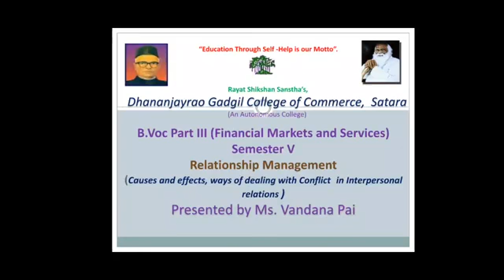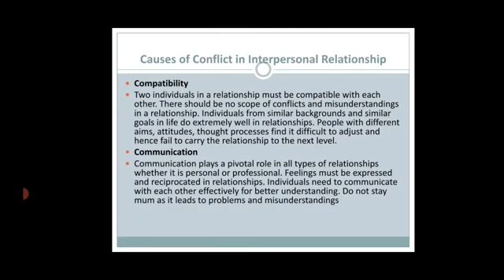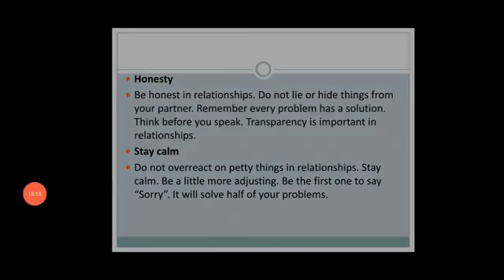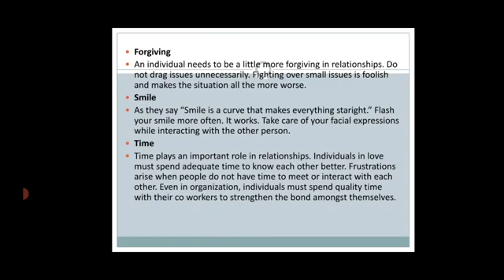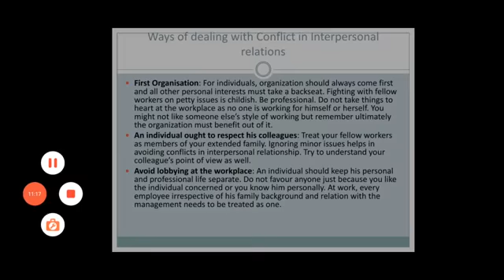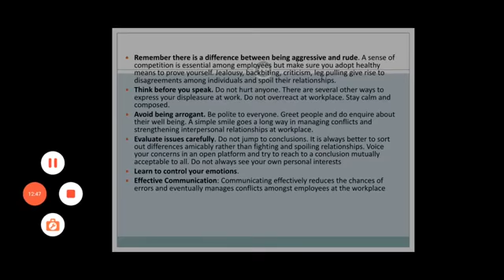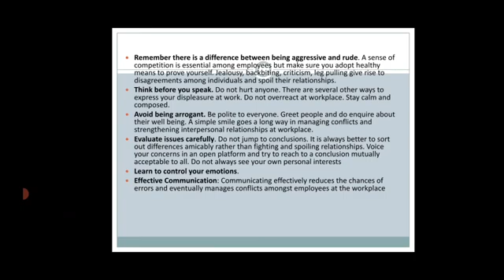B.Voc III FMS Semester V Relationship Management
Causes,Effects and Ways to deal with conflict an review